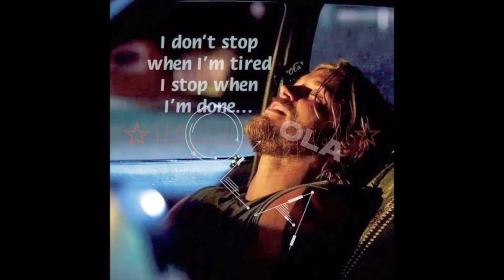Travis Fimmel 🧡 "Love You Like a Love Song" Game of Matching compilation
🧡 Love through the years... my man Travis Fimmel (edits which inspired lotsa people to imitate...)😁🥰 throw🔙edits